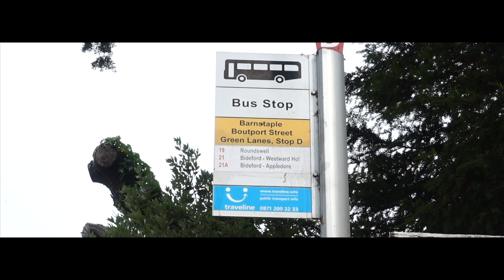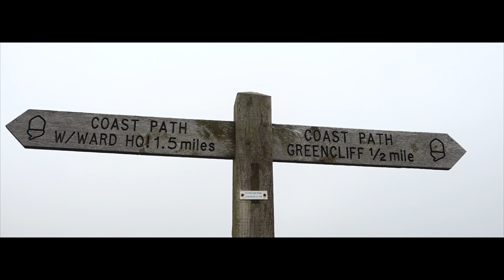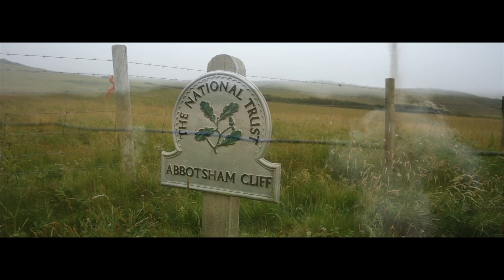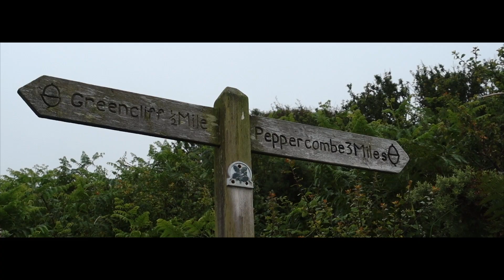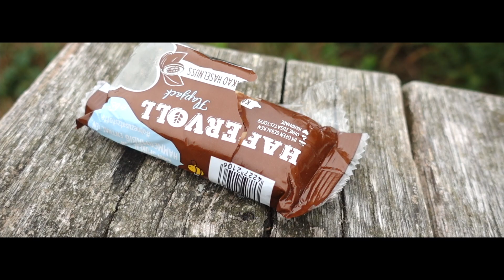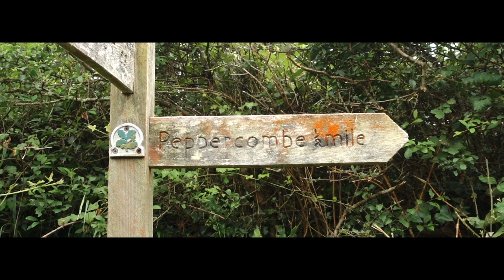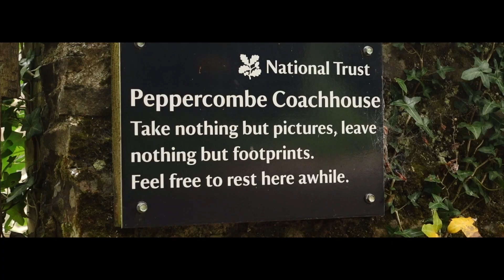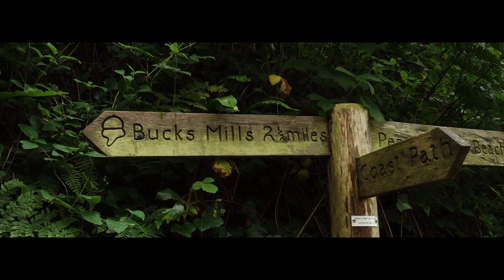SOUTH WEST COAST PATH - Tag 6+7 | Croyde - Barnstaple | Barnstaple - Clovelly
Vom malerischen Surferörtchen Croyde wandere ich ein kurzes Stück und nehme den Bus nach Barnstaple, einem größeren Ort etwas im Inland gelegen. Am nächsten Morgen wird der Bus nach Westward Ho! durch eine Demonstration gut eine Stunde an der Weiterfahrt gehindert - ich starte daher ziemlich spät und bekomme gerade noch so den letzten Bus am Zielort! Anstrengend!